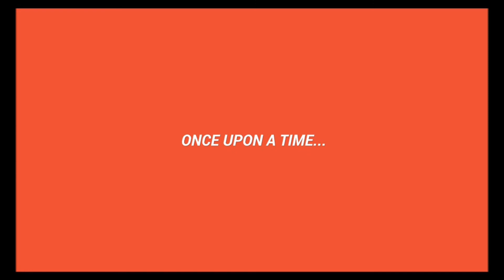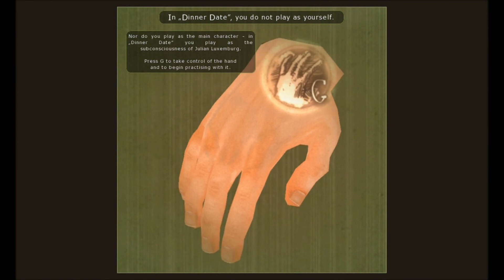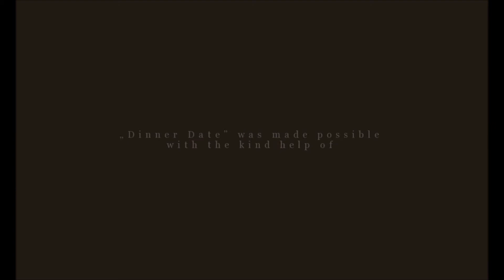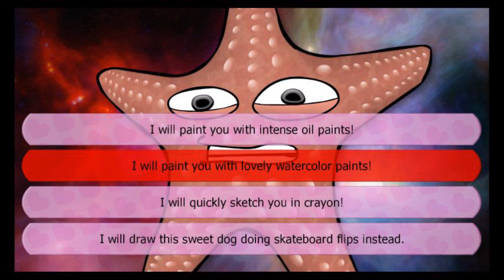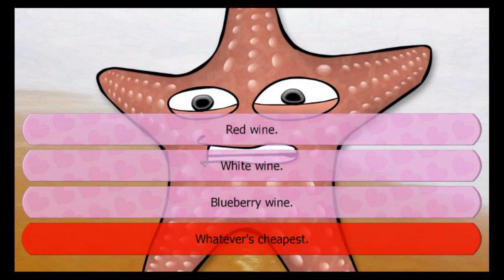Mini Madness Collection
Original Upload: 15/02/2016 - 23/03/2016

Back in the day when we were still finding our gimmicks, our voices, our jokes, we decided to keep trying things and see what stuck. So out of that came Mini Madness where we picked miscellaneous games and played them until we got bored. In this you'll find Egg Returns Home, Don't Move, iREM Arcade Hits, Dinner Date and Charlie The Unicorn Dating Simulator in that order.